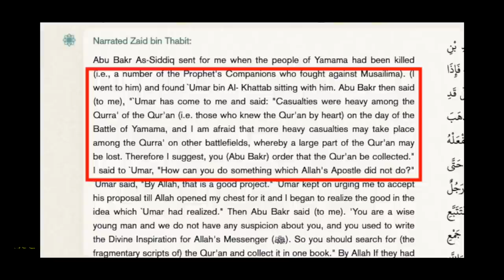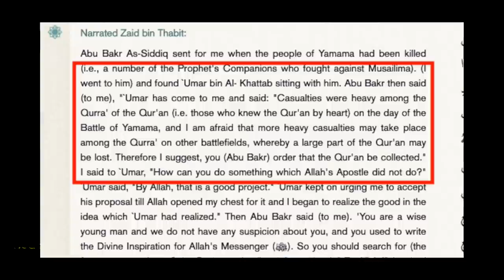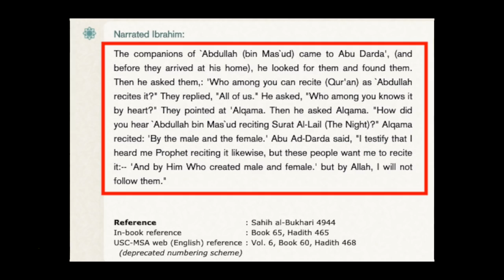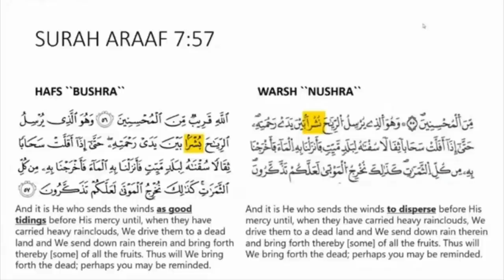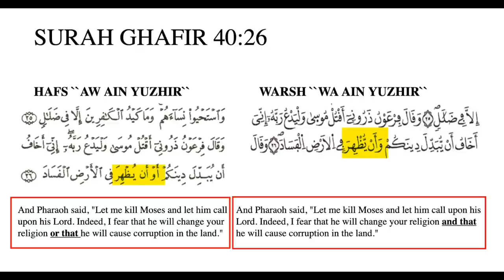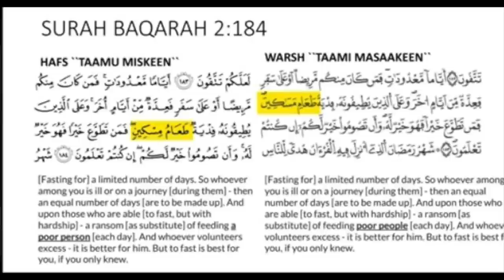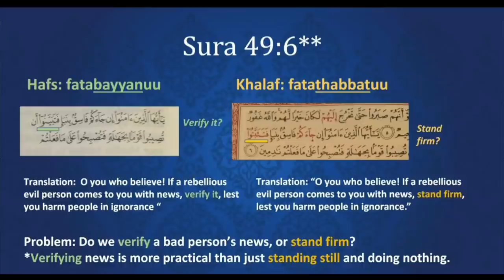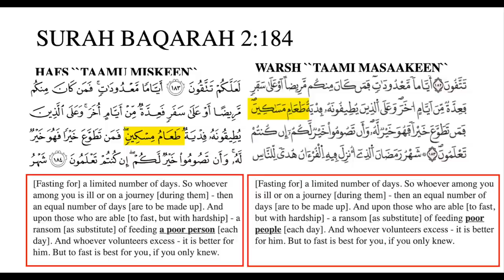"Take your glasses and Look at me" | Different Arabic Qurans | Paperboy | Speakers Corner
::::::Topic Highlights:::::: Holes in Quranic narrative. Different Arabic Qurans. Islam a religion of peace?